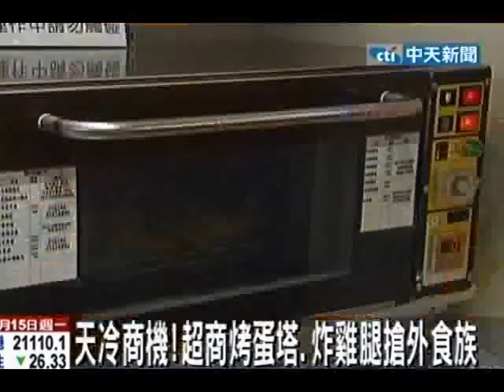天冷熱食夯！超商推現烤現炸搶客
中天新聞》最近天氣變涼了，很多民眾喜歡吃點熱的來暖暖胃，台灣3大超商不約而同，推出現炸現烤的商品來搶攻秋冬商機，提供外食族有更多新選擇，果然越冷銷量越好！